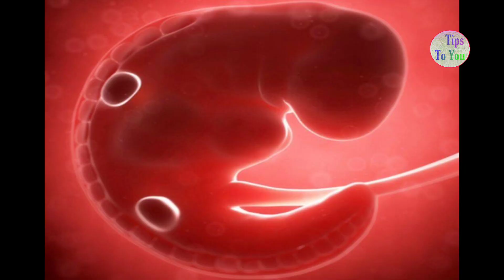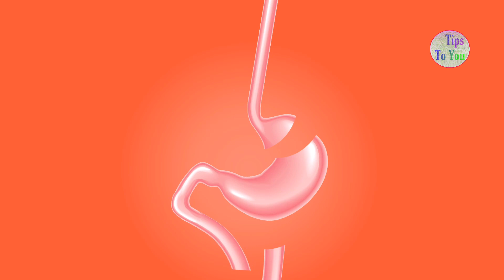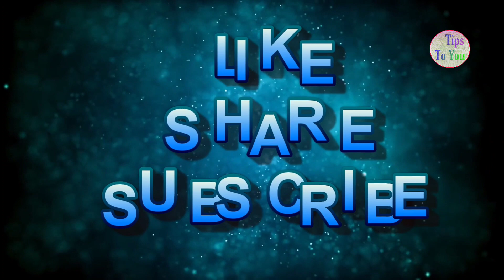Lady Finger : प्रेगनेंसी में भिंडी की सब्जी खाना चाहिए या नही | Health Benefits of Lady Finger Hindi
प्रेगनेंसी में गर्भवती महिला अगर भिंडी की सब्जी खाती है तो इससे उनको क्या क्या फायदे होते हैं इसके अलावा उनके गर्भ में पल रहे शिशु को क्या-क्या फायदे होते हैं?
प्रेगनेंसी में भिंडी की सब्जी खाना बेहद जरूरी होता है?
अगर गर्भवती महिला भिंडी की सब्जी खाती है तो यह उनके लिए काफी ज्यादा फायदेमंद रहता है।
Amazing health benefits of eating lady finger during pregnancy in Hindi. if pregnant women eat lady finger during pregnancy then pregnant women get it's pregnancy very healthy.
Pregnancy me bhindi kha sakte hai
Pregnancy me bhindi khana chahiye ya nahi

Edited by : Tips To You
Writer and Voice : Tips To You